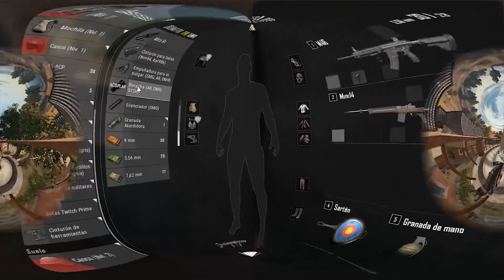EL FINAL MAS DIFICIL! KAPPA |PIPAA - FPP - SA -PUBG-12 KILLS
►Specs:
Procesador: I7 8700
Placa Madre: ASUS TUF Z370-PRO GAMING
GPU: MSI GTX 1050 TI 4GB
Memoria Ram: KINGSTON Hyper X Fury 2 x 8 GB DDR4

►Perifericos:
Monitor: LG Led 22
Auricular: Razer Kraken Pro
Teclado: El mas barato que encontre
Mouse: Razer Abyssus
Pad: uno que compre en los chinos
Silla: la primera que agarre de casa

►Config:
SENSIBILIDAD DEL MOUSE:800 dpi
SENSIBILIDAD DEL JUEGO:por defecto
►GRAFICOS
Resolucion:1366*768
Escala de pantalla:100
Antialiasing:ultra
Posprocesado:alto
Sombras:muy bajo
Texturas:medio
Efectos:muy bajo
Vegetacion:muy bajo
Distancia de vicion:muy bajo